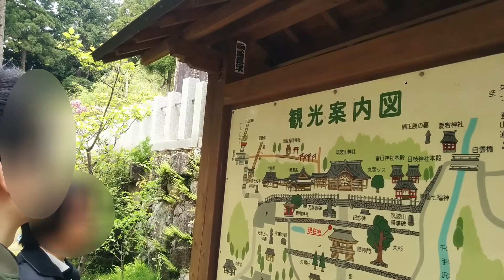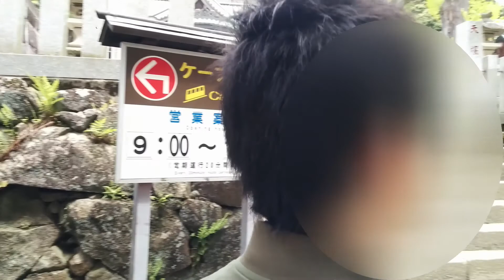筑波の旅 筑波山の山登り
【筑波山 山登り】茨城県の「筑波山」に初めて登りました。軽い気持ちで登り始めましたが・・・。想像を超えた厳しい山道で体力が続かず頂上を断念。こんなに大変な山とは知りませんでした。反省。